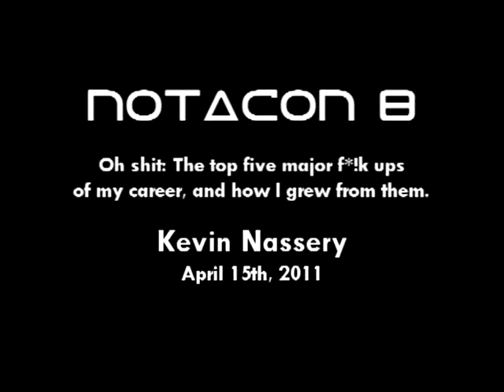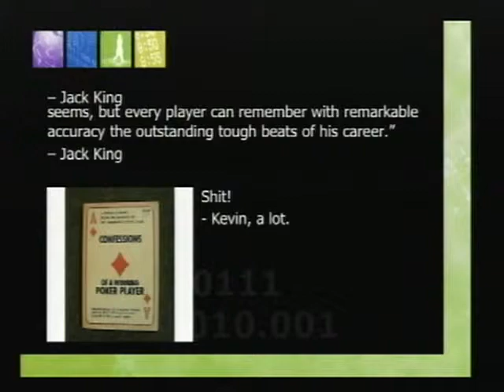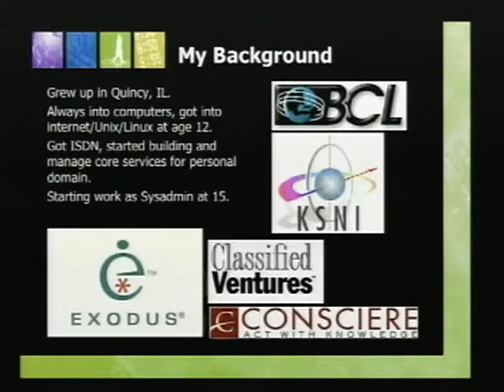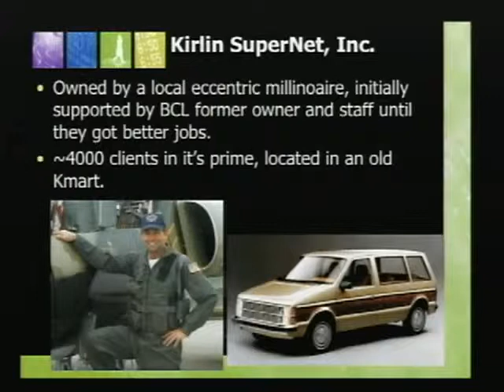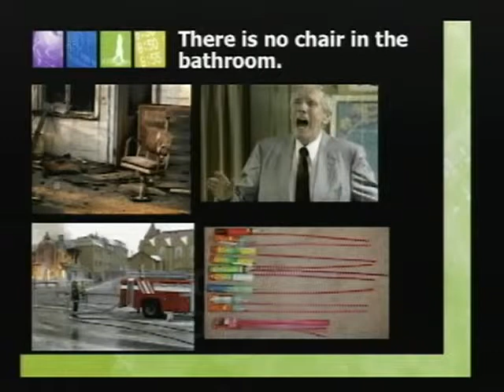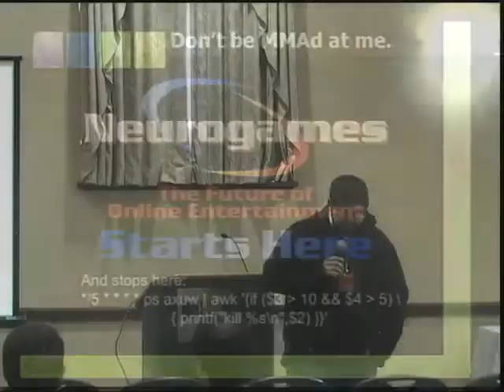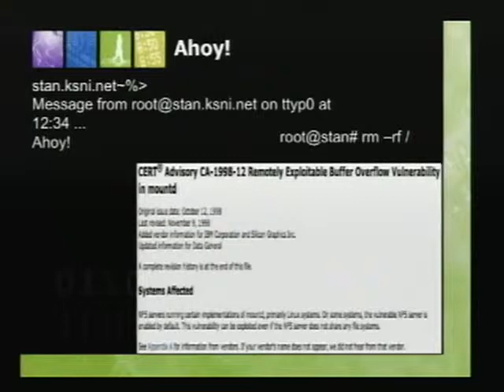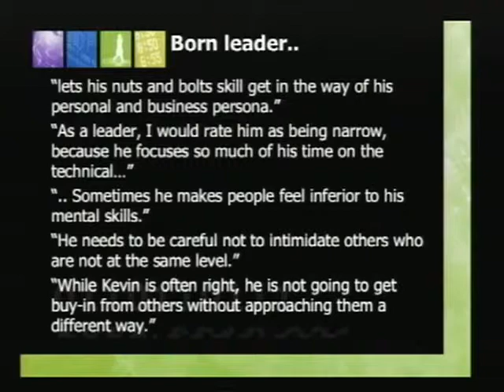NOTACON 8 Oh shit The top five major f !k ups of my career, and how I grew from them